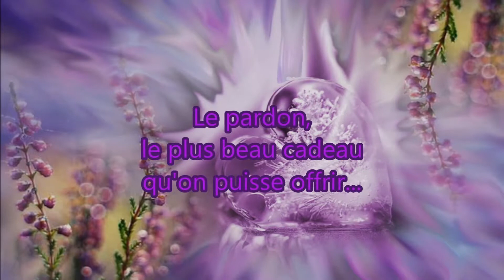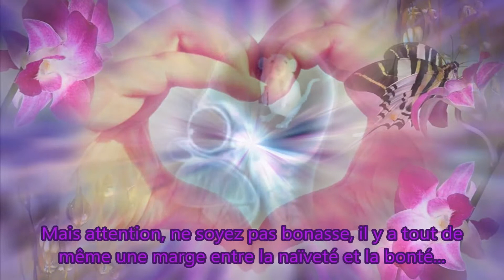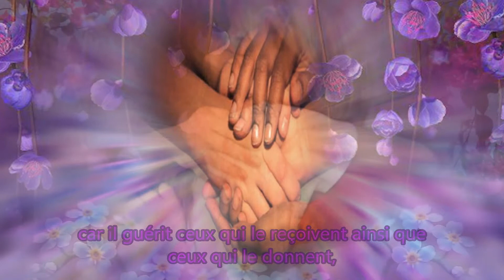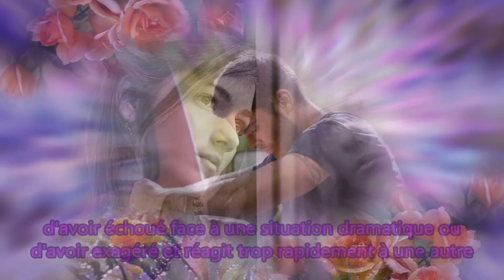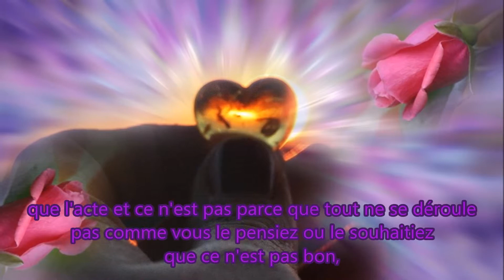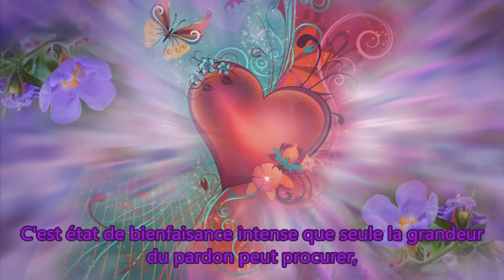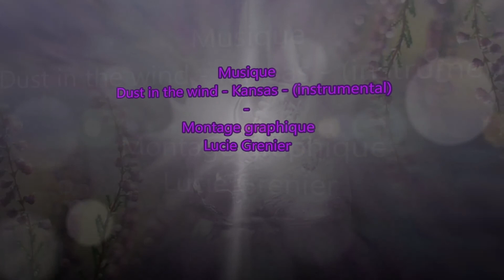Une étincelle d'amour 6 ...♥ Le pardon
.♥...Une étincelle d'amour...♥.
Le pardon, le plus beau cadeau qu'on puisse offrir.